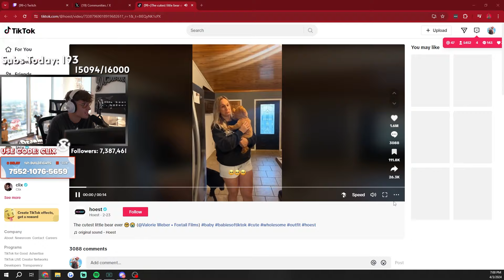Clix VS Bugha 1v1 Buildfights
Fortnite Streamers!